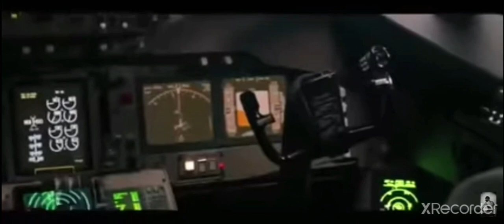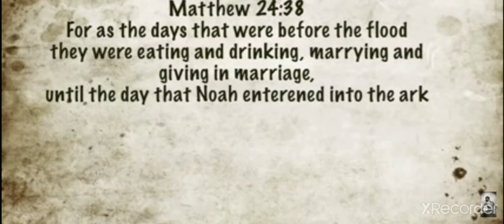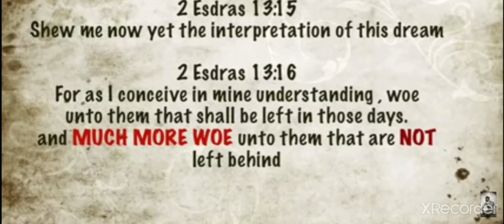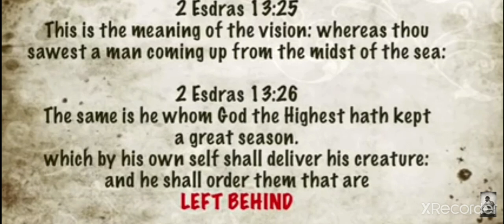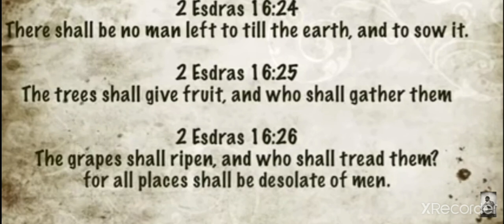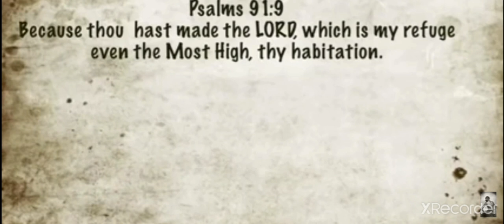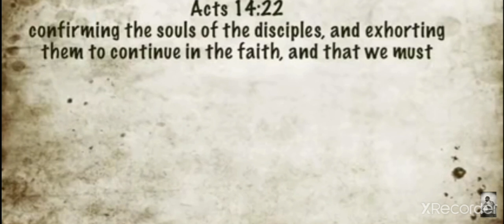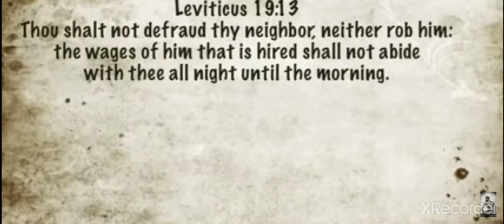💥SurvivinG GREAT TRIBULATION(3½Yrs AnTiChrisT) Per 2 Esdras/Apocrypha vs Rapture/1 TheSSalonians❕